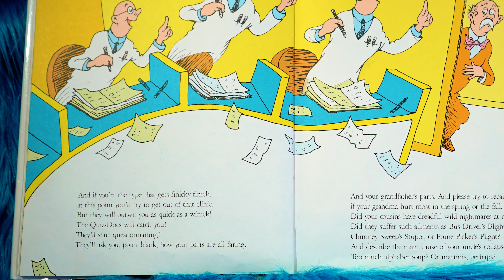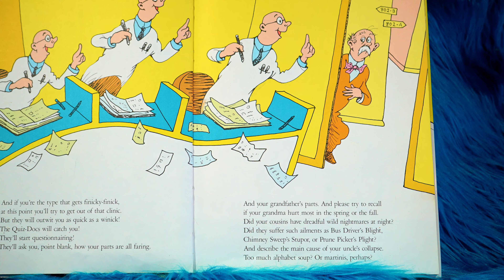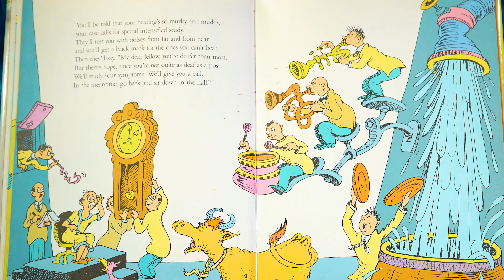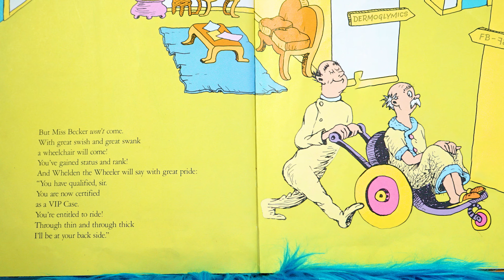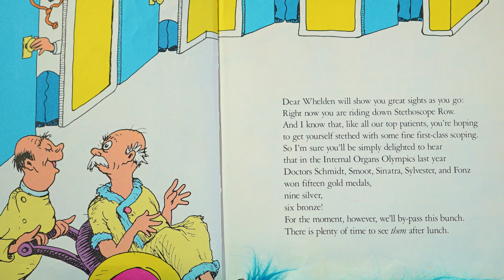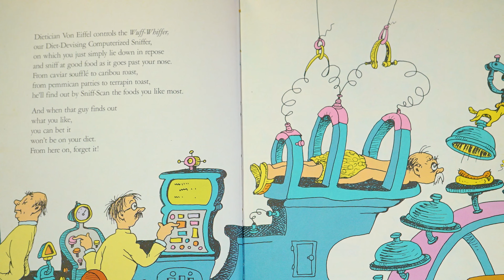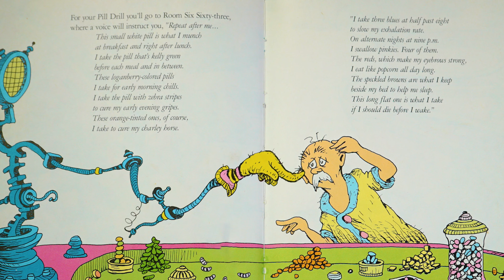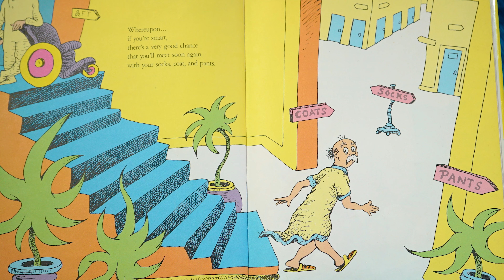You're Only Old Once! 📖❤️ By Dr. Seuss READ ALOUD w/ PUPPETS ❤️📖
Today we're reading "You're Only Old Once!".
Get your own books out and let's read together.